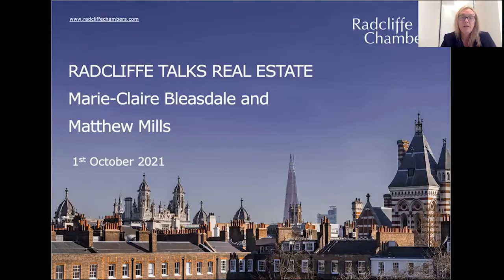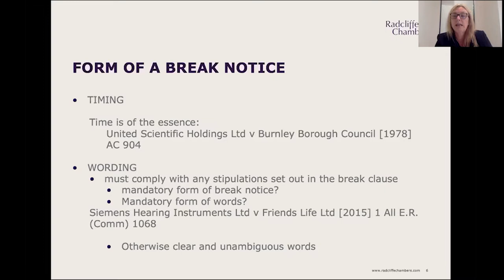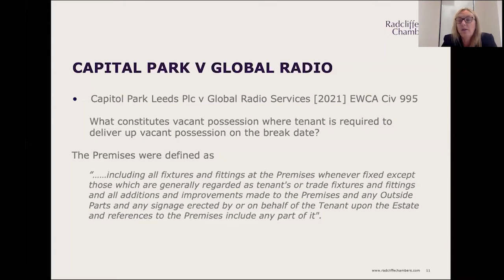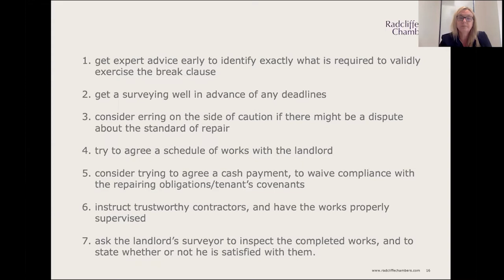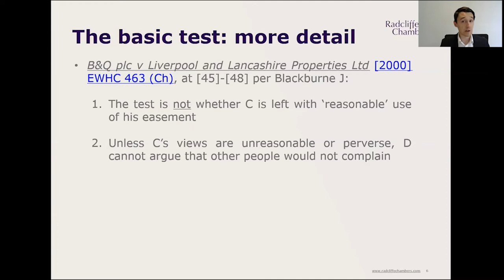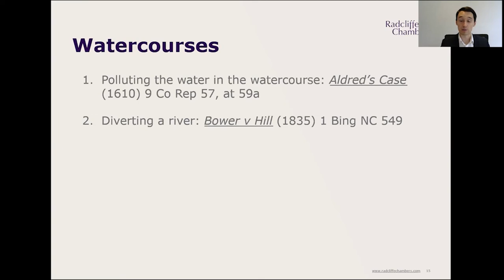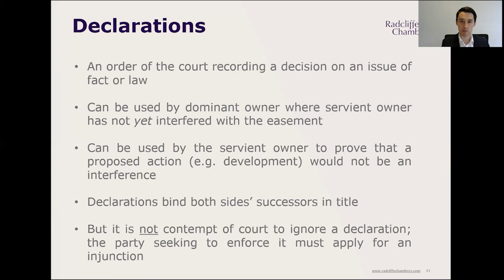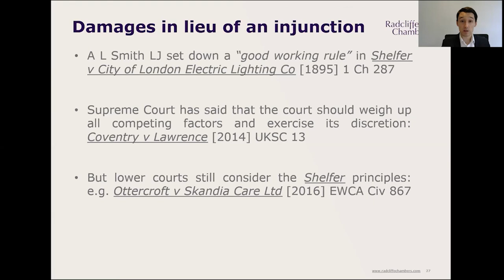Radcliffe talks Real Estate: 'Break clauses' and 'Interfering with easements’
In this webinar, Marie-Claire Bleasdale reviews the law applicable to break clauses and break notices and the recent Court of Appeal decision on whether a tenant’s break notice was effective in Capitol Park Leeds Plc v Global Radio Services Ltd [2021] EWCA Civ 995.

Matthew Mills discusses what amounts to an actionable interference with an easement and what remedies a party can seek if someone interferes with their easement.

Radcliffe talks Real Estate is a series of short and informative webinars, offering a quick update on issues that matter.

This webinar was recorded on Friday 1st October